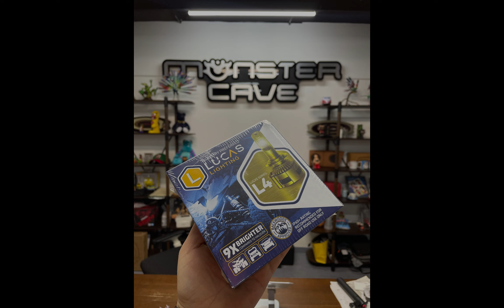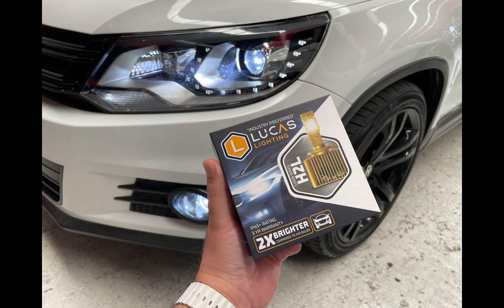🔥PLYMOUTH PROWLER CON NUEVAS LUCES LUCAS LIGHTING 🔥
🔥NUEVAS LUCES LED PARA EL PROWLER🔥

Cotiza las tuyas via Whattsapp 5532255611 (Paciencia recibimos muchos mensajes pero en breve estaremos con ustedes).